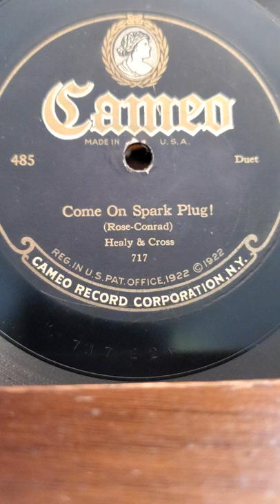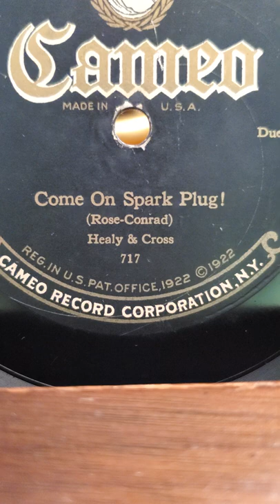Come on Spark Plug! - Healy and Cross Cameo Records #485